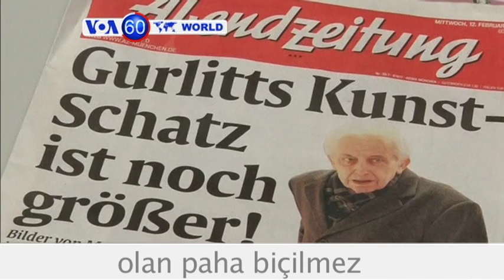VOA60 24 Kasım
60 Saniyede Dünya Turu